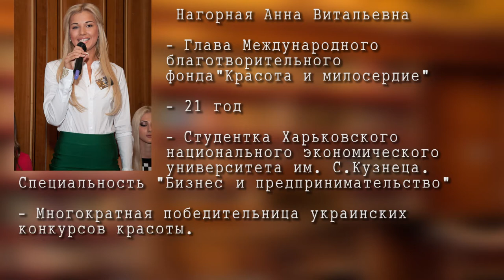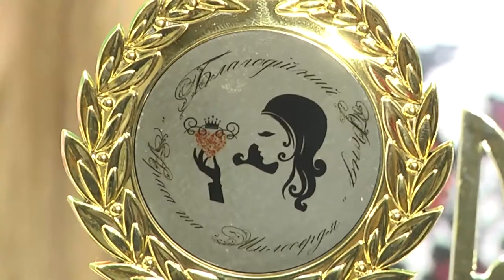Авторская программа В. Шаверина "Свой взгляд" МБ фонд "Красота и милосердие"